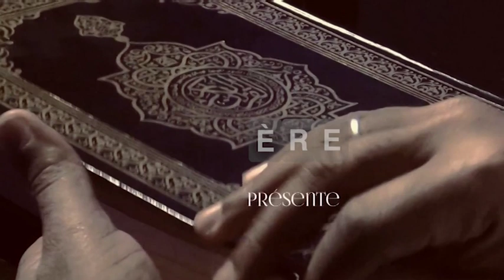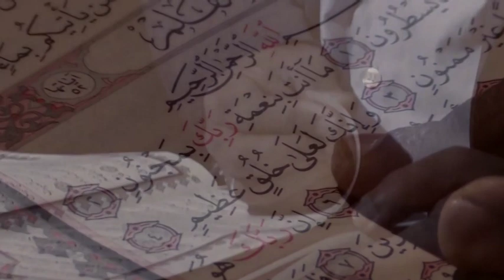Entretenir l'amitié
L'amitié, en réalité, qu'est-ce que c'est ?
Le professeur Mohamed Bajrafil vous donne des clés pour l'estimer et l'entretenir.